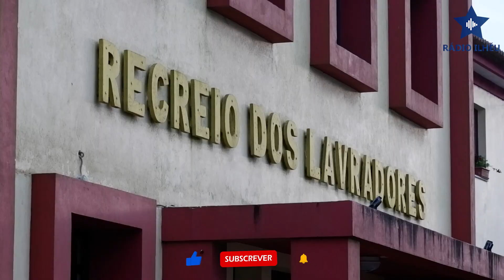É muito importante levar ao peito este legado familiar de 134 anos, afirma Francisca Leonardes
Foi no último domingo de agosto de 2022 que encerrou a Festa de aniversário da Recreio dos Lavradores, na freguesia de Santo Antão. Para a direção da RL "é muito importante levar ao peito este legado familiar de 134 anos". Francisca Leonardes, parte da direção da filarmónica, destacou o primeiro dia da festa deste aniversário que contou com várias atividades.

Nestes 3 dias que contaram com várias animações para a população a noite de domingo terminou com baile regional e fogo de artifício para o encerramento desta celebração dos 134 anos. A Direção da Recreio dos Lavradores reforçou "a importância desta filarmónica para a Freguesia de Santo Antão".

O legado musical da Recreio dos lavradores, da Freguesia de Santo Antão, que celebrou 134 anos em 2022.